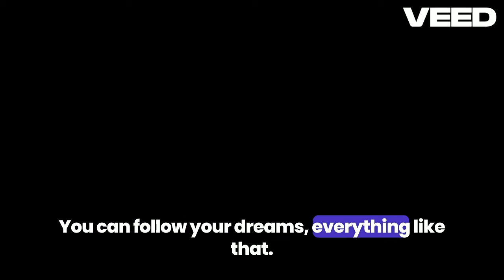Minecraft Speedrun (FAKE)